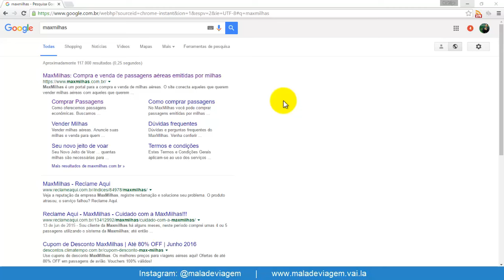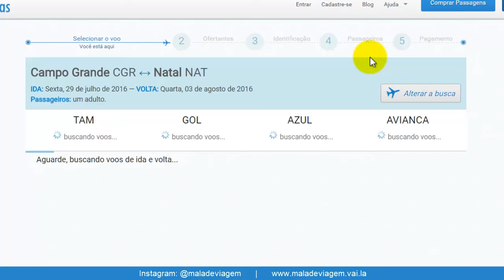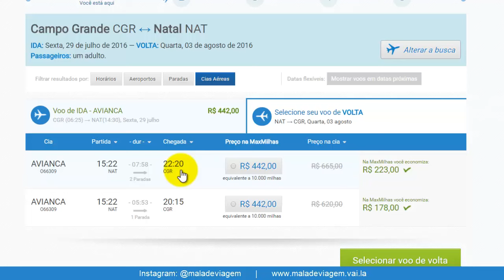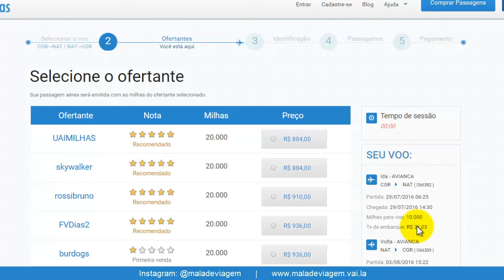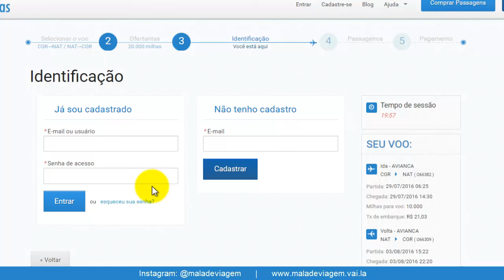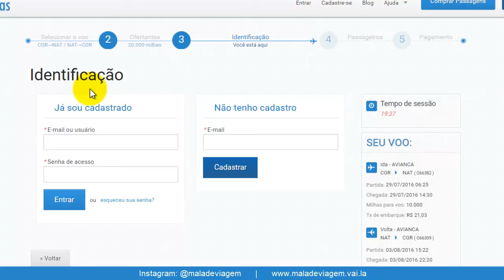Como comprar passagens aéreas baratas (maxmilhas)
Procurando passagens aéreas baratas? Aprenda como encontrar!